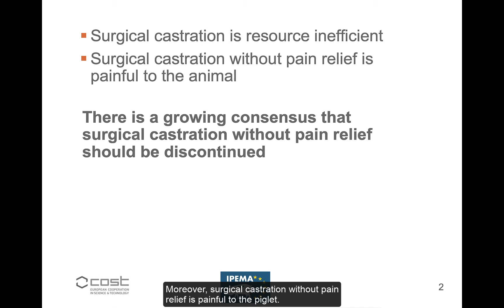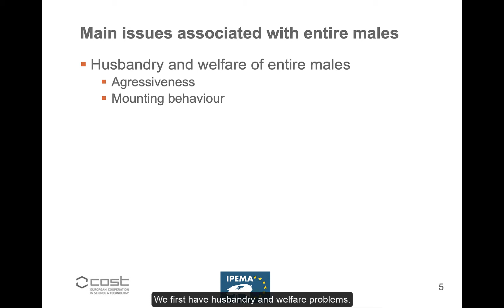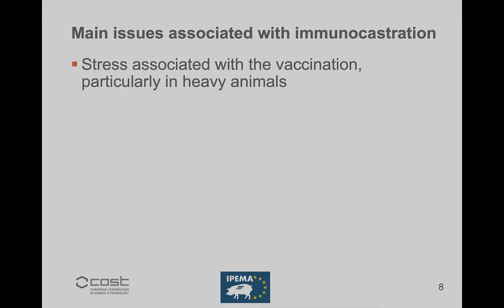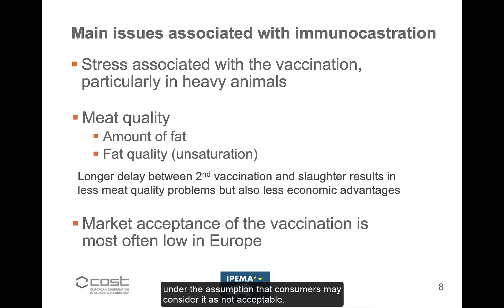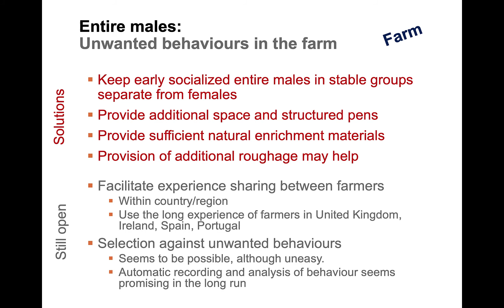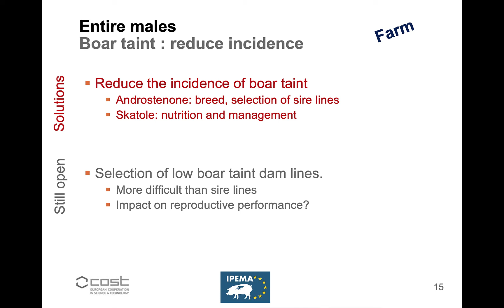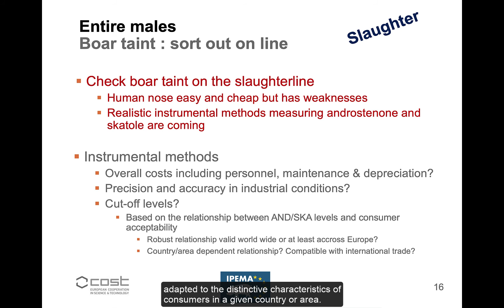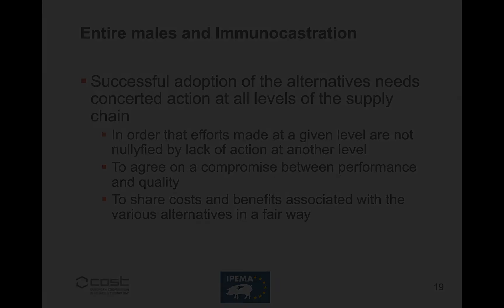Alternatives to piglet castration. Overviews of issues and solutions.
Detailed Working Group Presentations of the ​​IPEMA Webinar, September 15, 2020 with the topic: 'Practical solutions to the issue of piglet castration'.
Ulrike Weiler, University of Hohenheim, Germany; Michel Bonneau, IFIP, France